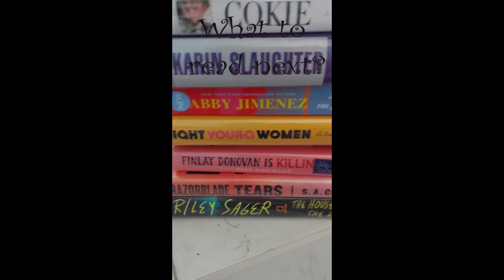Bonus short: Book Lovers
happy book lovers day!